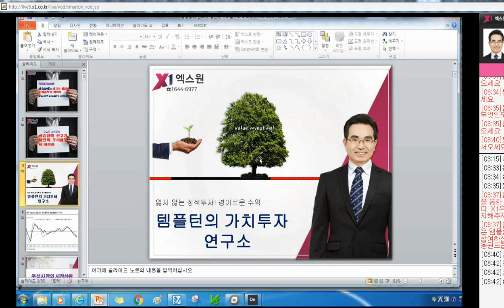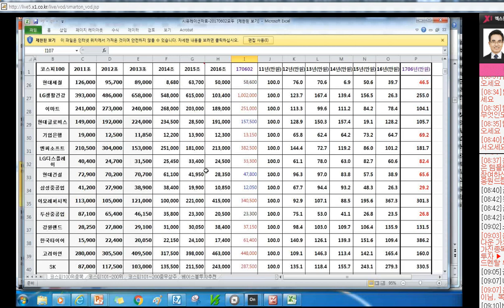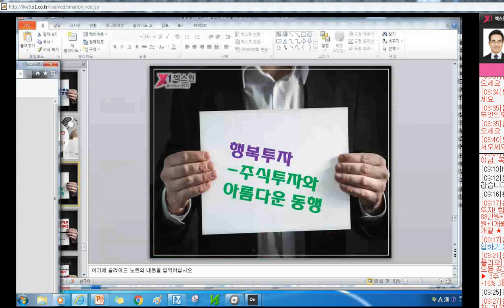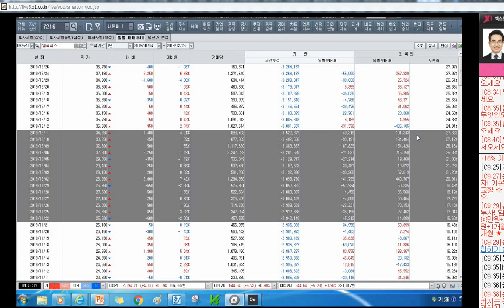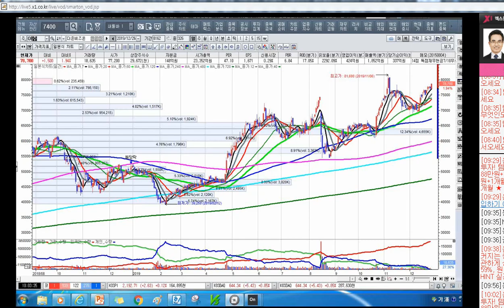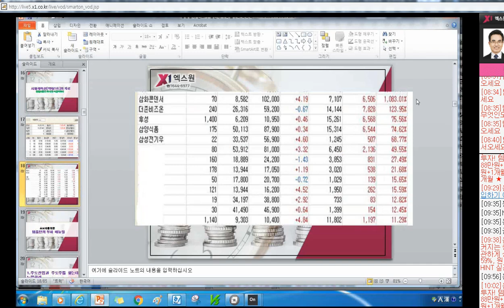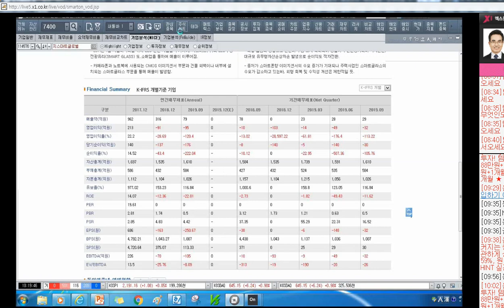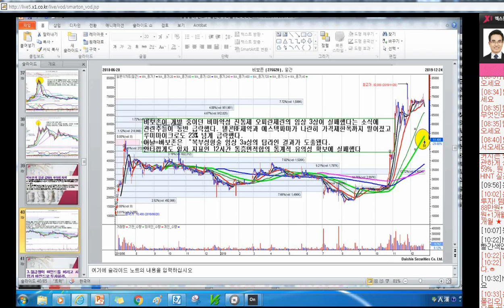[주식투자]상승장에서는 신고가 행진에 두려움부터 버려라[2019.12.26]